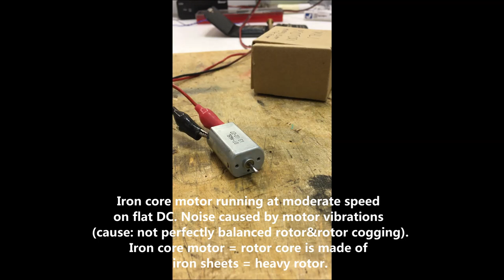Iron core and coreless motor comparison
In this video I try to explain why is coreless motor better option for model train locomotive than iron core motor. Iron core motor shown in this video has extremely strong cogging effect, so better iron core motors of course exist. I chose this motor because it shows very clearly disadvantage of iron core motors when motor control (DCC) is considered.

Locomotive is Intermountain Cab Forward (also shown in my earlier video). Iron core motor is factory installed, later I replaced it with coreless motor as shown in this video.

The same motor, but with dual shaft is recently also available:

By the way, test with vertical wheelset is excellent if you want to check easily if there is any jerkiness during slow speed running. If there is any, it will reveal it without mercy!